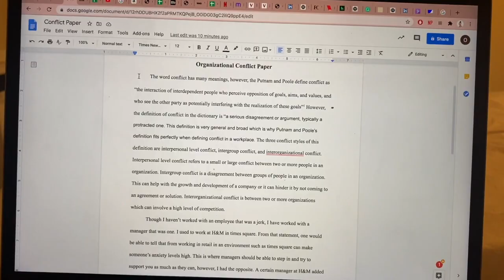Get Unready With Me | VLOG/RANT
Camera, editing, and music
camera: IPhone 11 Pro
light: Natural lighting
editing: Final Cut Pro

All lives can't matter until black lives matter!
Here are some petitions to sign to help the movement